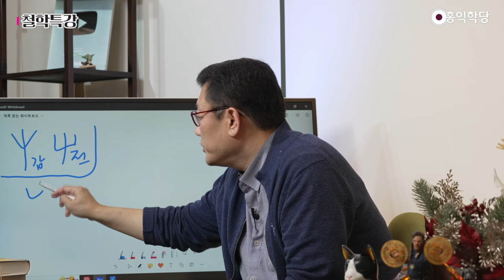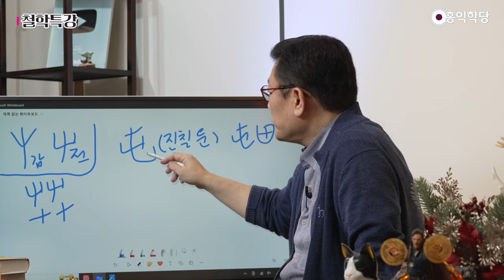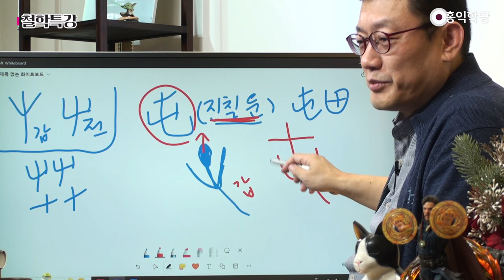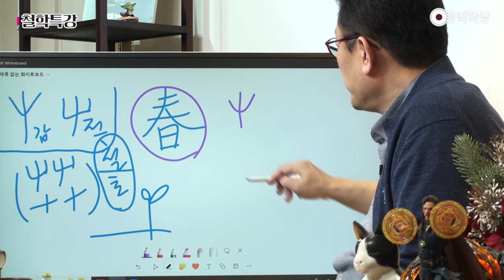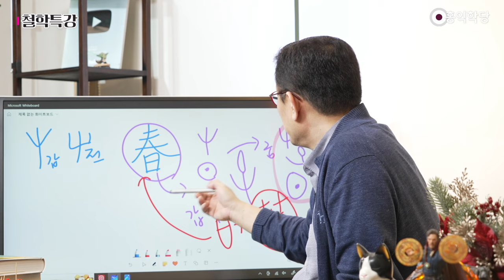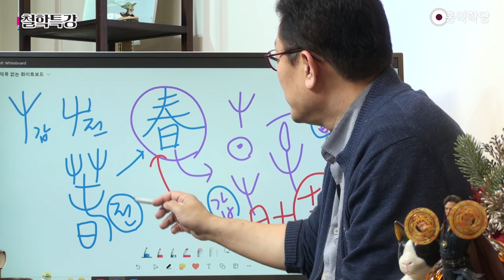[홍익학당] 윤홍식의 한자교실 22회 - 부수풀이 3획 屮(싹날철)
240120 한자교실